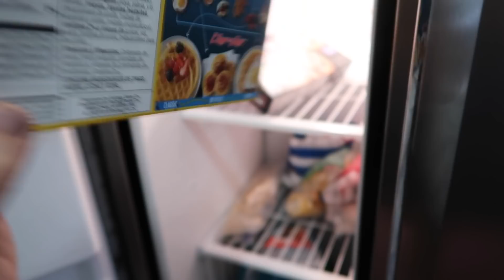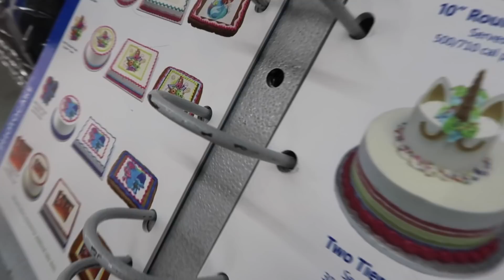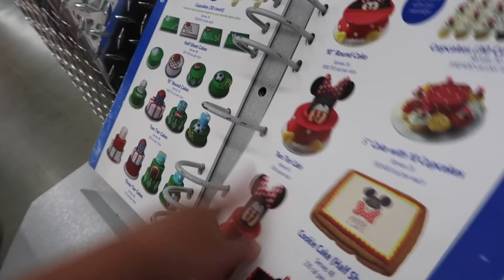SAMS CLUB SHOP WITH ME!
Sam's Club shop with me... We went to Sam's Club to order a birthday cake for Wren's party!